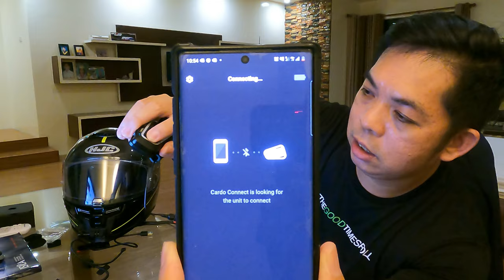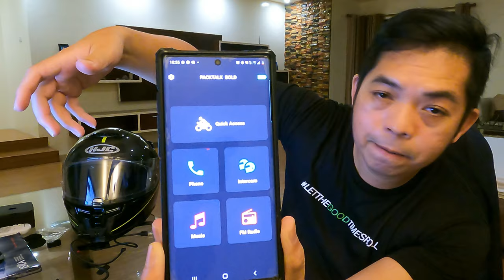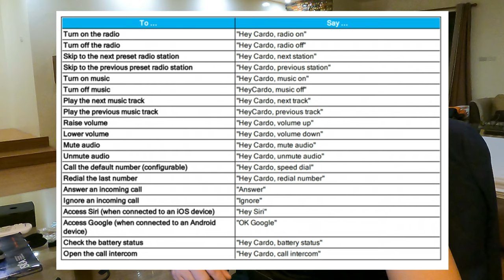Cardo Packtalk Bold Installation, How to use and Review. Sulit ba? I Junnel Santos TV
Cardo Packtalk Bold Sulit ba? Installation, How to use and Review I Junnel Santos TV
I will explain to you how to use cardo packtalk bold and how to install cardo packtalk bold. I will also demonstrate the cardo voice command and give a quick review. Please note that the helmet I used is HJC Rpha 70.

Thank you BLC Cycle for my T Shirt. For your Bigbike need, you can visit them at